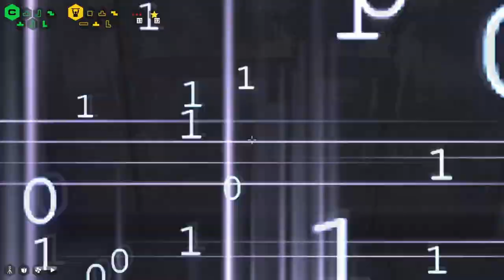The Talos Principle - Let's play - Ep. 06